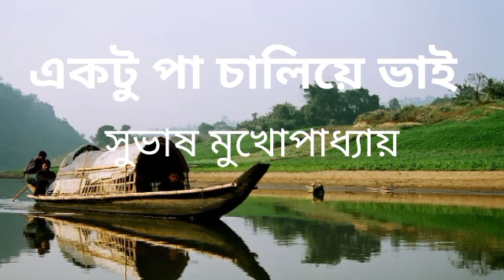EKTU PA CHALIYE VAI//সুভাষ মুখোপাধ্যায় এর কবিতা আবৃত্তি